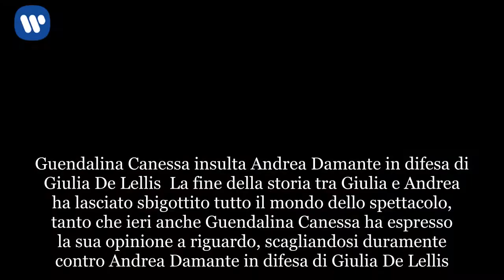Giulia De Lellis difesa da Guendalina Canessa: la replica di Damante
Guendalina Canessa insulta Andrea Damante in difesa di Giulia De Lellis  La fine della storia tra Giulia e Andrea ha lasciato sbigottito tutto il mondo dello spettacolo, tanto che ieri anche Guendalina Canessa ha espresso la sua opinione a riguardo, scagliandosi duramente contro Andrea Damante in difesa di Giulia De Lellis. L’ex concorrente del Grande Fratello attraverso dei video caricati sulle sue Instagram Stories ha dichiarato infatti di voler parlare dei traditori, ed in particolar modo del traditore per eccellenza, ovvero il famoso dj. Guendalina è poi passata subito all’attacco:  E la Canessa ha concluso il discorso affermando più volte l’insulto dichiarato ad inizio discorso nei confronti di Andrea. L’ex tronista di Uomini e Donne ha replicato alle parole dette dalla Canessa in modo molto originale e bizzarro, che però non è stato capito dai suoi fan. Andrea ha infatti caricato recentemente un video in cui canta e balla La Cintura di Alvaro Soler, taggando Guendalina nel video.   Andrea Damante replica a Guendalina Canessa dopo la difesa di Giulia De Lellis  Cosa avrà mai voluto dire Andrea Damante nei confronti di Guendalina Canessa? L’ex coinquilina del Grande Fratello non è stata certamente l’unica a esprimere il suo supporto a Giulia De Lellis, cosa fa pensare che la teoria del tradimento da parte del ragazzo sia sempre più plausibile. Dopo un periodo di silenzio, l’ex corteggiatrice di Uomini e Donne ha lanciato la sua frecciata velenosa all’ex fidanzato rispondendo ad un commento scritto ad un suo fan. L’utente ha infatti chiesto alla De Lellis perchè avesse smesso di seguire su Instagram la mamma di Andrea e se per caso ci fosse una minima possibilità di ritorno con lui. L’ex concorrente del Grande Fratello Vip ha risposto lapidaria che in questa situazione a nessuno converrebbe parlare, mentre se lo facesse lei potrebbe addirittura “disintegrare volti…” Giulia ha anche aggiunto che Damante la rivedrà l’anno del mai, confermando quindi la sua rabbia nei suoi confronti. Che cosa è successo veramente tra Andrea e Giulia e cosa voleva dire la De Lellis con quelle parole? Dopo una relazione nata tra i media e portata avanti con successo sui social, molti si aspettavano infatti che Giulia rompesse finalmente il silenzio e dichiarasse una volta per tutte che cosa fosse effettivamente accaduto.